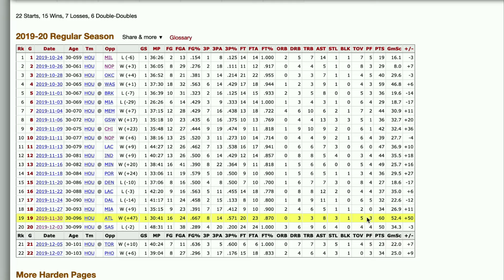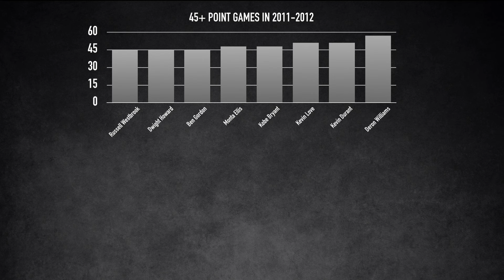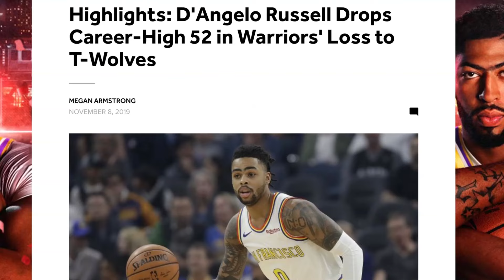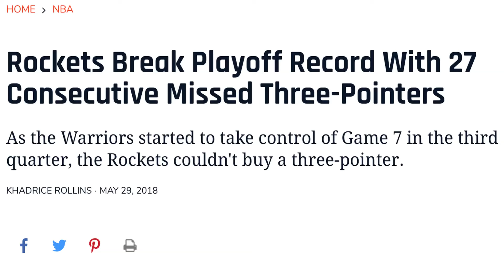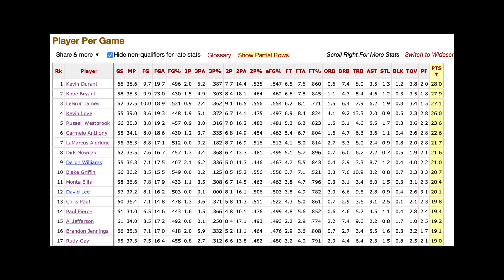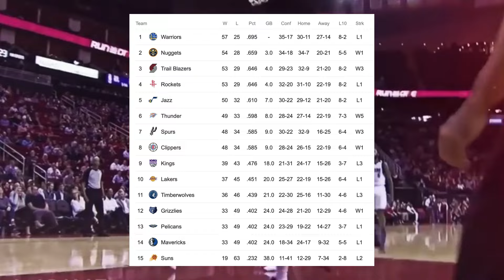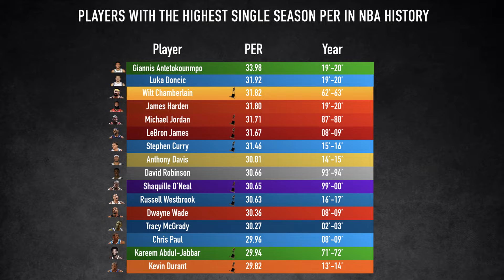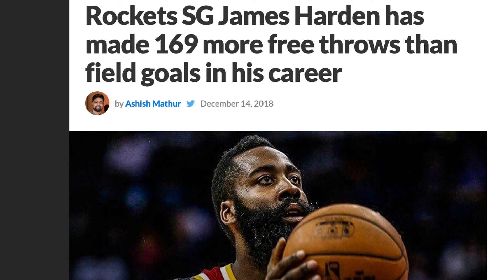No One Has Ever Done THIS Before